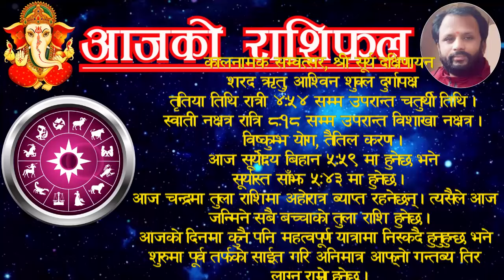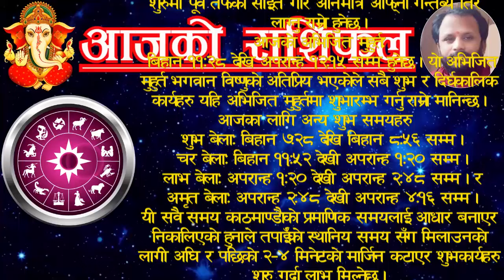Aajako Rashifal asoj 19 | आजको राशिफल असाेज १९ | ajako rasifal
For contact/सम्पर्क:
Aajako rashifal asoj 19 | आजको राशिफल असाेज १९ | aajako rashifal | aajako rasifal | aajako rashifal | ajakko
Aajako rashifal 2081 asoj 19
2081 asoj 19 gate ko rashifal
Aajako Rashifal 2081 aswin 19
rashifal 2081 19 aswin
19 asoj rashifal
aajako rashifal 2024 october 05 saturday
rashifal saturday 5 october 2024
Today's rashifal 2024 october 5
voliko rashifal aswin 15 | voli push ko rashifal | voli ko rasifal
आजको राशिफल असाेज १९
आजको रासिफल असाेज १९
रासिफल असाेज १९
असाेज १९ गतेकाे राशिफल
असाेज १९ गतेकाे रासिफल
असाेज १९ काे राशिफल २०८१
आश्विन १९ गतेकाे राशिफल
असाेज १९ गते मंगलवारकाे रासिफल
२०८१ असाेज  १९
२०८१ असाेज महिनाकाे राशिफल
२०८१ असाेजकाे रासिफल
२०८१ असाेज